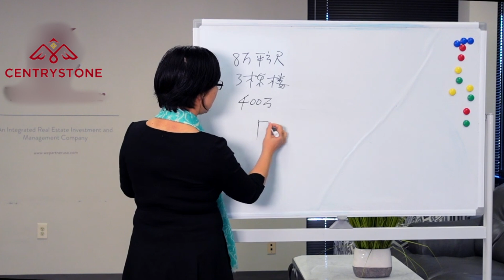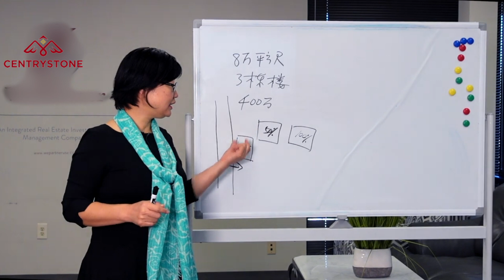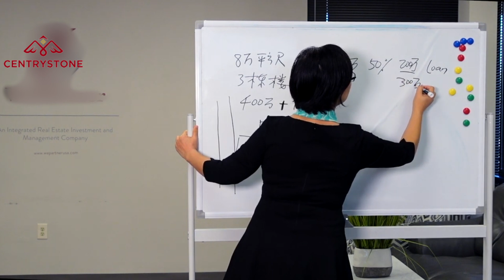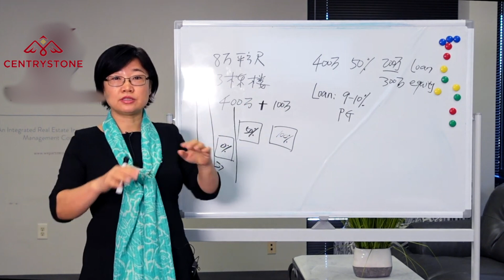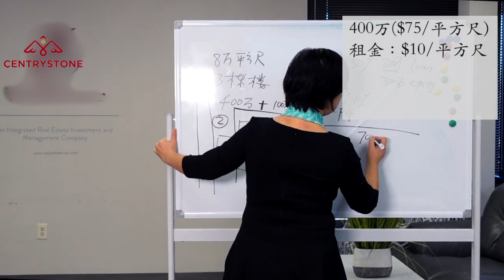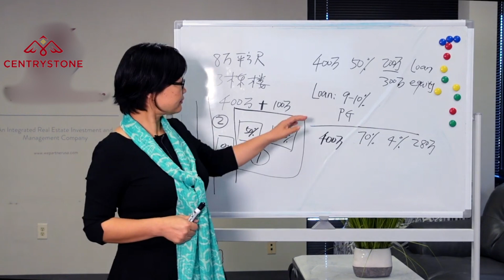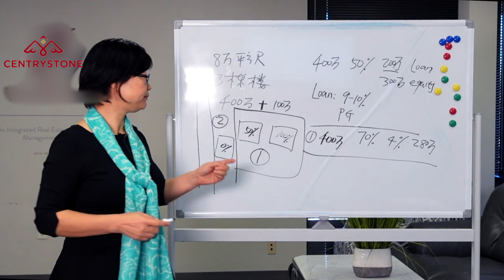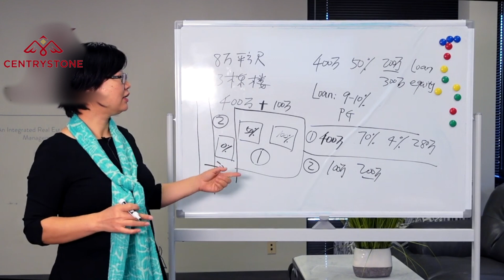菊子投资思维解析: 亚特兰大飞机场附近仓储项目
菊子说房产微信群Zoom：
每个月的第2和第4个星期日晚上20：00（美东时间）我会在Zoom开设直播。欢迎大家来我的直播间!  位置有限，仅可容纳100人，但之后会把录播视频放到youtube 频道中公开。具体链接会发布在菊子说房产微信群（进入微信群的方法见下），欢迎加入!

另外，欢迎参加我的【菊子说房产】微信群，我会在里面跟大家分享房产投资的知识和信息，入群是免费的，但需要提供简单的个人信息。有兴趣加入者请在下面提交您的信息，之后您会收到小助手的微信二维码，添加小助手，她会拉你进群！